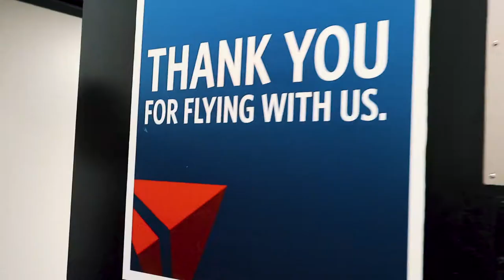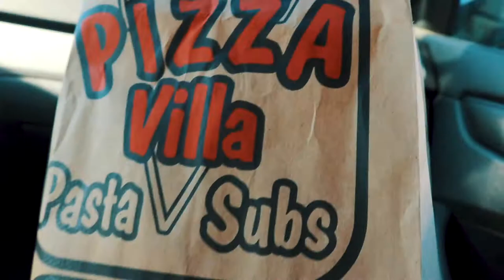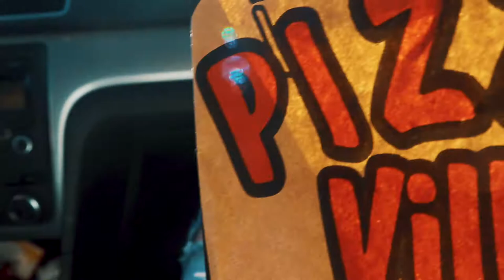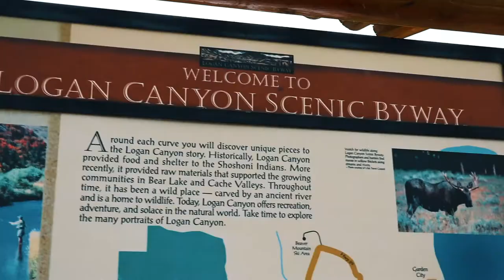I WENT TO IDAHO ★ NAPOLEON DYNAMITE TOWN (my hometown)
Hi Friends!

I had an incredible time visiting my hometown, Preston Idaho. This vlog is a bit more chill but the sights were so beautiful that I had to share with you guys. This town is also where they filmed Napoleon Dynamite. Hope y'all love this vlog!